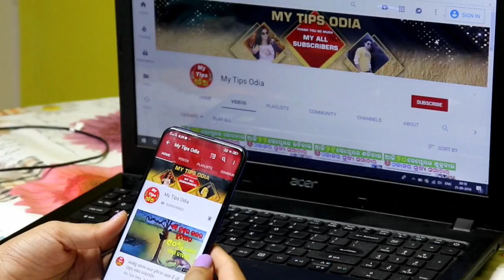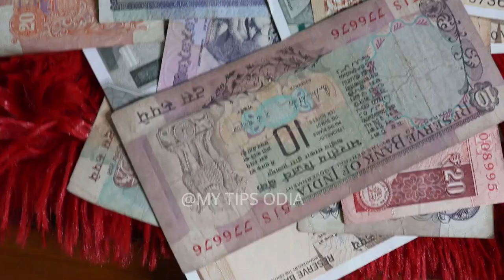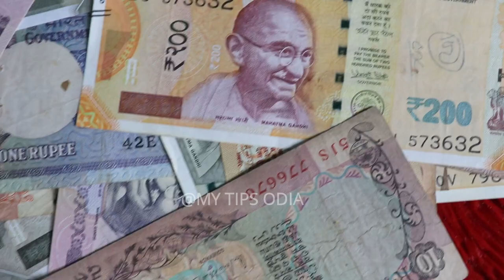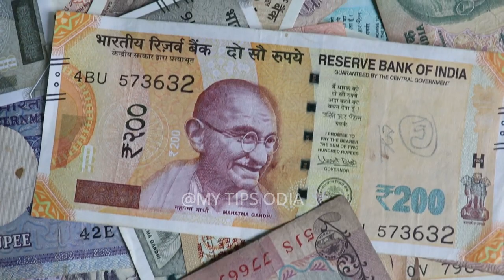ଏହି ବର୍ଷ ଶ୍ରାବଣ ମାସରେ ଘରକୁ ଆଣନ୍ତୁ ଏହି ଗୋଟିଏ ଜିନିଷ, ଘରେ ହେବ ଧନର ବର୍ଷା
ଏହି ବର୍ଷ ଶ୍ରାବଣ ମାସରେ ଘରକୁ ଆଣନ୍ତୁ ଏହି ଗୋଟିଏ ଜିନିଷ, ଘରେ ହେବ ଧନର ବର୍ଷା  shraban ki mahina 2022 srabana maso 2022 shraban masa 2022 shiv puja vidhi, shiv puja 2022